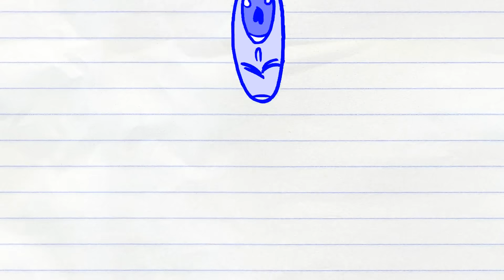Uneasy Rider | Pencilmation Cartoon #39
Ask questions, share ideas, and draw pictures in the Pencilmation Facebook Group

An overeager Pencilmate is proud to show off his skills on wheels. How long will he keep throwing safety to the wind?

Pencilmation is a cartoon series for not-too-serious grown-ups. You can even show them to your pet!